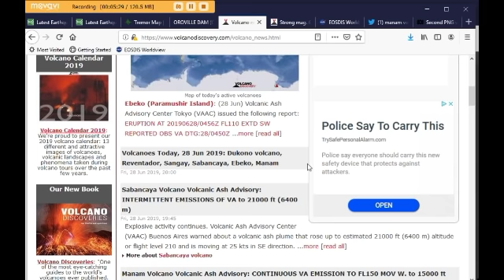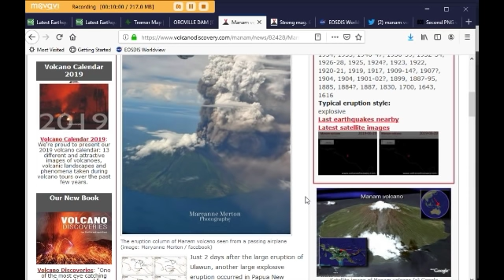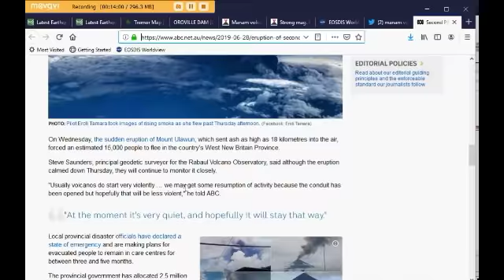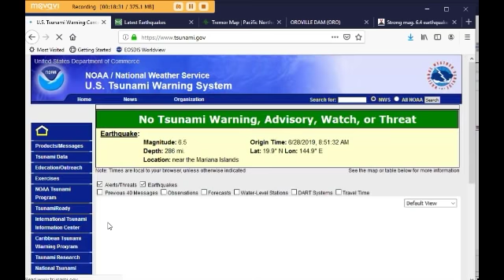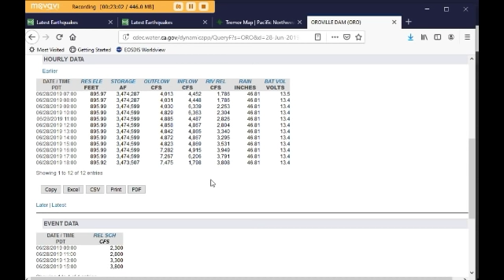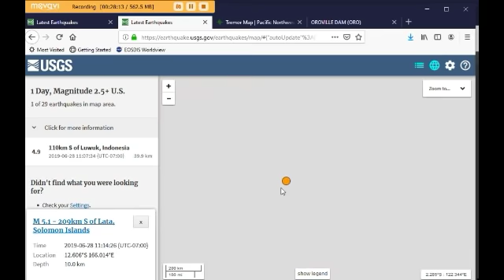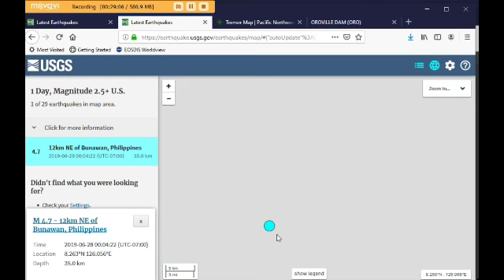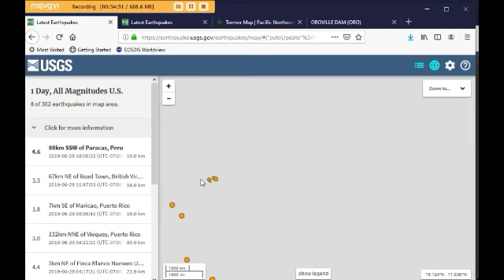New Eruption at Manam Volcano & Earthquake Report with Margo (June 28, 2019)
Margo continues tracking the sulfur dioxide cloud in the N. Pacific and Arctic regions,  shows the recent eruption of the Manam Volcano and goes over earthquakes worldwide.

CAMS is releasing new data on methane at very sporadic times.  I’m doing a detailed report every time I observe new methane data.

I’ve been sharing my work primarily on my YouTube channel and my Facebook page.  However, with coming censorship, I’ve established a new, safe and secure platform on SubscribeStar.  I will be transitioning to this page more and more.  I suggest you visit my SubscribeStar page, bookmark it, join and get familiar with it now, before anything happens to my present platforms.

Peace,
Margo